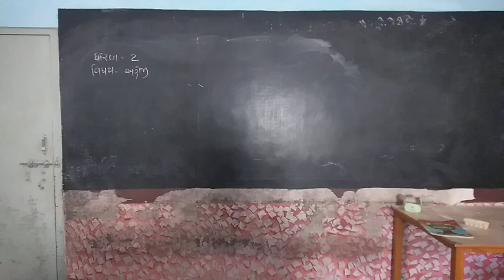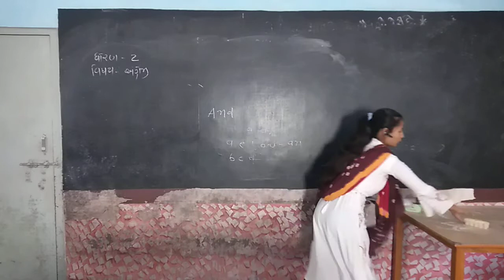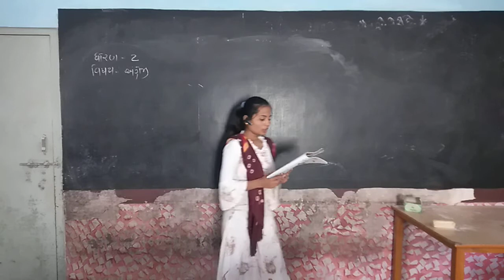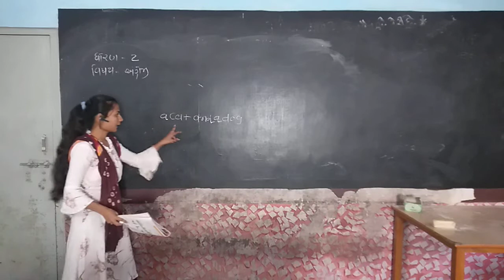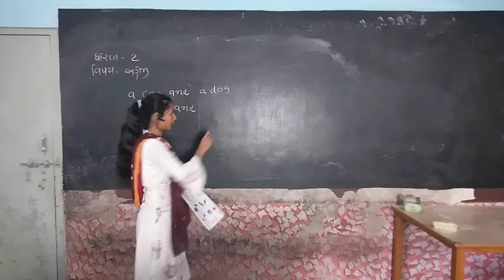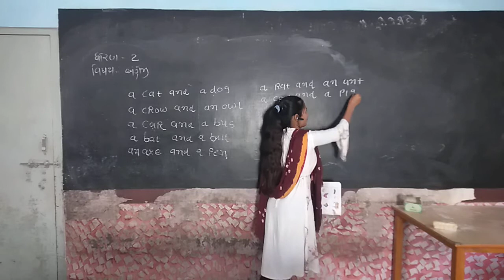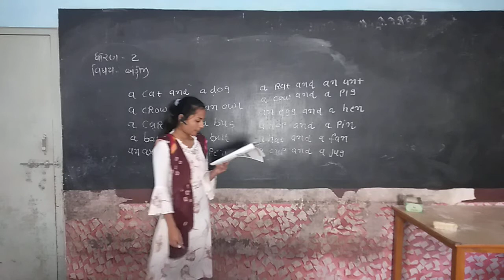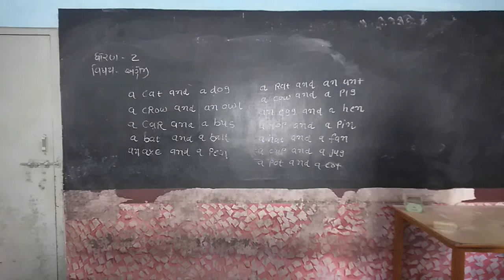std 2 english lesson 8 by foram madam